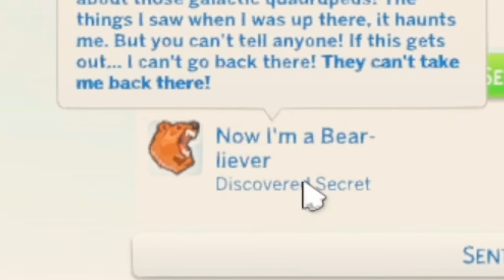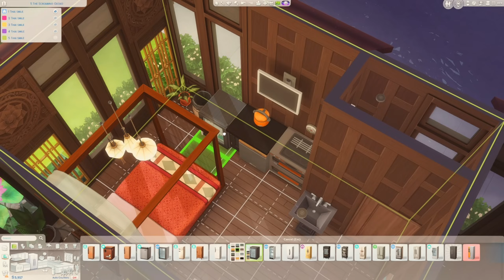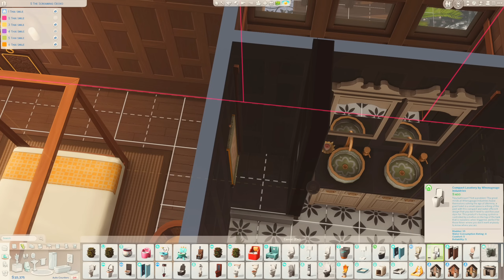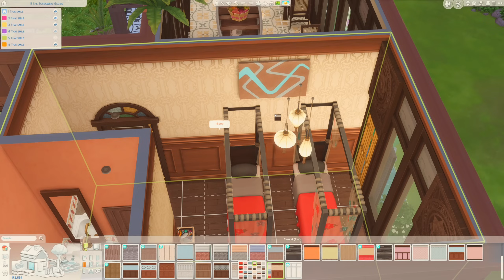EP3| หนทางสู่เจ้าของโรงแรมในซิมส์4 | Owning a hotel in the sims4 For rent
หาทางสู่เจ้าของโรงแรมในซิมส์4 | Owning a hotel in the sims4 For rent
มาช้าไปนิ้ดดด เนื้อหามันล้นมากค่า ซอรี่น้า

Tiltok: @cupcakesims8
Gallery ID : Cupcakesims65

1. 𝚆𝚑𝚊𝚝 𝚛𝚎𝚜𝚑𝚊𝚍𝚎 𝚍𝚘 𝚢𝚘𝚞 𝚞𝚜𝚎?   : 𝐸𝓁𝓁𝒸𝓇𝑒𝓏𝑒
2. H𝚘𝚠 𝚍𝚘 𝚢𝚘𝚞 𝚌𝚑𝚎𝚊𝚝 𝚜𝚝𝚞𝚏𝚏𝚜 𝚒𝚗 𝚐𝚊𝚖𝚎?  :  𝙸 𝚞𝚜𝚎𝚍 𝚊 𝚖𝚘𝚍 𝚌𝚊𝚕𝚕𝚎𝚍 𝙼𝙲 𝙲𝚘𝚖𝚖𝚊𝚗𝚍 𝙲𝚎𝚗𝚝𝚎𝚛

🎵MUSIC
BY APP VLLO

VIDEO EDIT : VLLO APP
PLAY ON : PC จัดให้โดยทีมร้าน ihavecpu  Core i5 5500 | Ram 16GB 3200 MHz. | Mem 512 GB